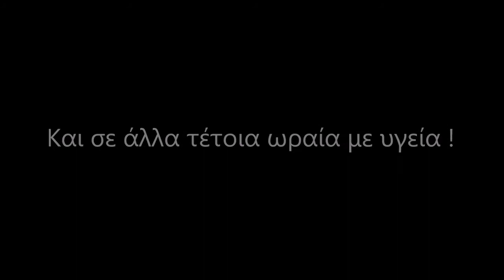ΑΗ ΓΙΑΝΝΗΣ ΡΩΣΣΟΣ 20 ΑΥΓΟΥΣΤΟΥ 2017